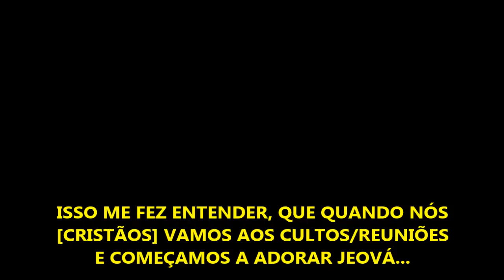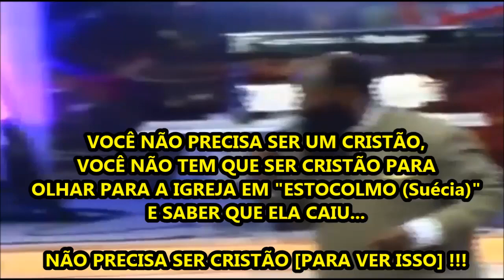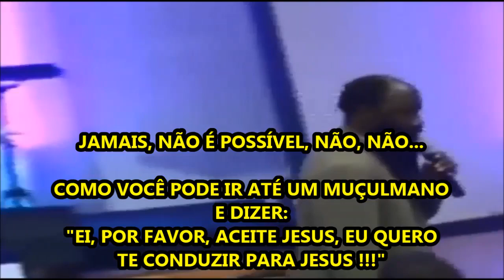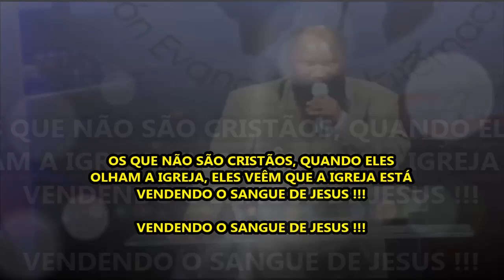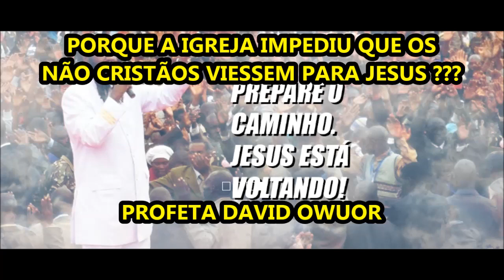"PORQUE A IGREJA IMPEDIU QUE OS NÃO CRISTÃOS VIESSEM PARA JESUS" PROPHET DAVID OWUOR